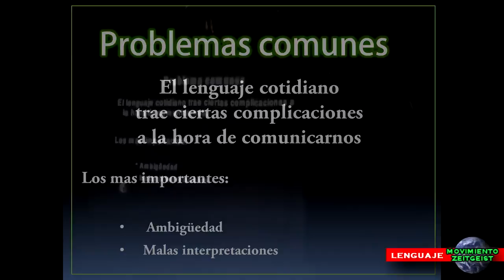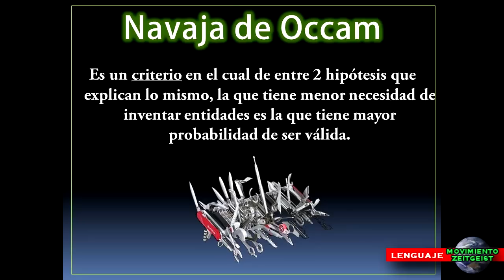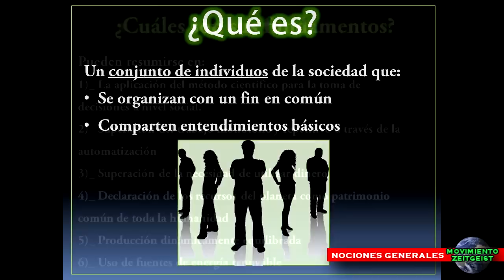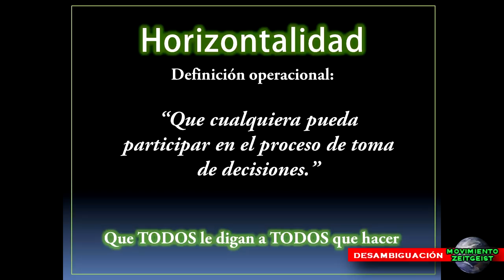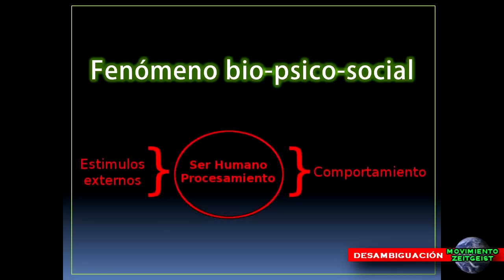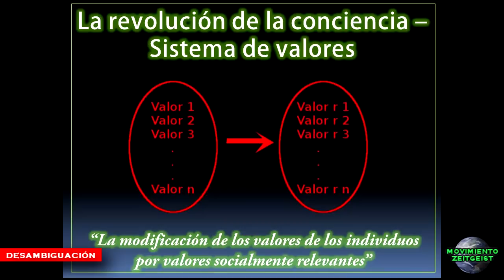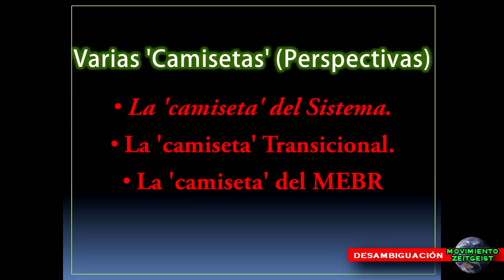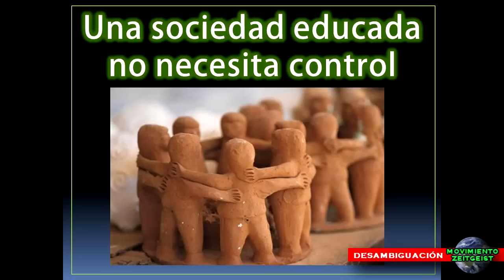MZCABA - Presentación - Movimiento Zeitgeist- Lenguaje, nociones generales y desambiguacion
Movimiento Zeitgeist: Lenguaje, nociones generales y desambiguación.
Fecha: 25/09/2012
Evento: 7mo Foro Urbano - Movimiento Zeitgeist CABA
Lugar: Centro Cultural Oesterheld
Descripción: En esta charla se intentan esclarecer frecuentes preconceptos erróneos sobre el Movimiento Zeitgeist a través de herramientas lingüísticas y semánticas.

Índice de tiempo:

00:19 - Introducción

00:41 - Parte 1: Lenguaje - La importancia del lenguaje en la comunicación

01:15 - Problemas comunes en el lenguaje
02:13 - Ambigüedad en el lenguaje
02:45 - Malas interpretaciones
03:24 - Tipos de lenguaje
05:41 - Semántica
07:06 - Niveles de abstracción
08:57 - Niveles de abstracción 1: Objetos Comunes
09:25 - Niveles de abstracción 2: Colecciones de objetos
10:49 - Niveles de abstracción 3: Esencias y cualidades
11:51 - Referencialidad
12:45 - El Enfoque Operacional
13:49 - Caja de herramientas lingüísticas
14:13 - Navaja de Occam
16:01 - Conjuntos (Los de la primaria)
16:23 - Indistinguibilidad/Distinguibilidad
17:53 - Consistencia
19:29 - Pensamiento mágico
20:27 - Ejemplo de aplicación 1: ¿Dualidad?
23:00 - Ejemplo de aplicación 2: Discurso Emocional

26:37 - Parte 2: Nociones Generales sobre el Movimiento Zeitgeist

26:50 - ¿Qué es el Movimiento Zeitgeist?
27:41 - ¿Cuáles son sus fundamentos?
31:43 - ¿Cómo se que esos son sus fundamentos?
32:59 - ¿Cuáles son sus objetivos?
33:46 - ¿Cuál es su estrategia?
35:44 - ¿Cómo se organiza?

37:26 - Parte 3: Desambiguación - ¿Can can o can can?

38:16 - Horizontalidad
40:00 - Horizontalidad - Definición operacional
41:46 - Conspiraciones
42:24 - Origen de las asociaciones - Zeitgeist: The Movie
45:19 - ¿Conspiraciones o La lógica del sistema monetario?
46:43 - El Nuevo Orden Mundial (NWO)
47:25 - La verdadera preocupación - El Orden Mundial Actual (CWO)
49:09 - Meditación
51:11 - La revolución: ¿Adentro o afuera?
52:46 - Fenómeno Bio-Psico-Social
55:23 - Espiritualidad
56:07 - ¿Donde está la confusión?
56:32 - Definición operacional 1: Valores Morales y social positivos
57:35 - Definición operacional 2: Apelación a entidades invisibles e indetectables
59:31 - Comportamiento Humano - Un fenómeno social
01:00:28 - La revolución de la conciencia
01:00:57 - Definición operacional 3: "Valor"
01:01:51 - Definición operacional 4: "Conjunto de valores"
01:03:06 - Definición operacional 5: "Revolución de la conciencia"
01:05:33 - ¿El Movimiento Zeitgeist es una secta?
01:08:00 - La izquierda y la derecha
01:11:39 - Política y el Movimiento Zeitgeist
01:12:26 - Política: 2 Acepciones
01:13:30 - No somos un "Partido político"
01:16:47 - El problema de ignorar los acontecimientos
01:17:22 - 3 Perspectivas (o "camisetas")
01:20:33 - EL MOVIMIENTO ZEITGEIST ES UN GRUPO DE HIPPIES QUE NO HACEN NADA Y VIVEN SENTADOS EN UN SILLÓN ATRÁS DE UNA COMPUTADORA
01:23:46 - Las 3 fases del Movimiento Zeitgeist
01:27:23 - Líderes
01:30:00 - Pensamiento Crítico
01:31:14 - Una sociedad educada no necesita control